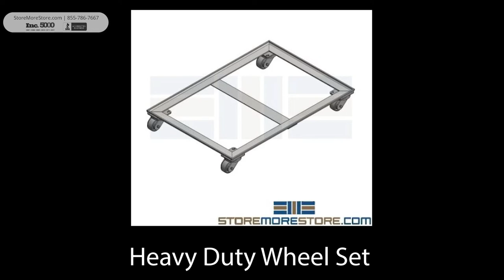Flat File Blueprint Cabinets Wheels Casters Rolling Dollies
Add wheels or casters to your existing flat file blueprint drawer cabinets that hold maps, blueprints, art, and more. Buy the flat file cabinets, or just invest in the wheeled dollies for your existing flat file drawer cabinets. Heavy duty dollies are made in the USA and are available for almost any size of drawer cabinet.